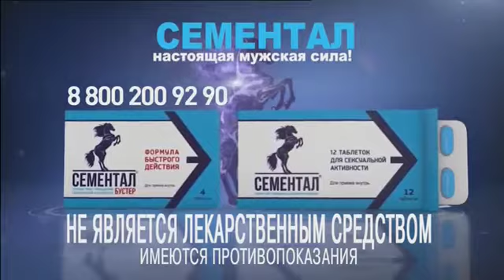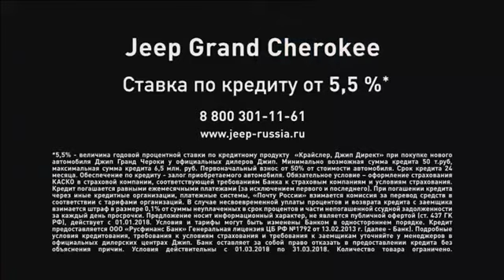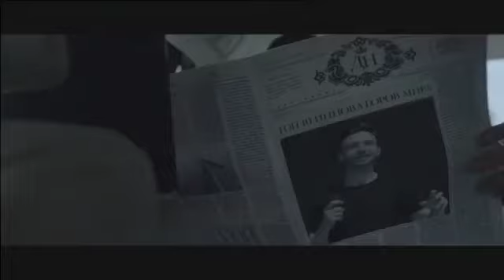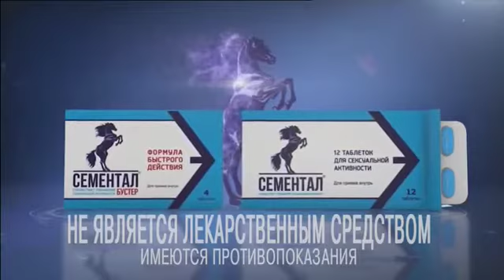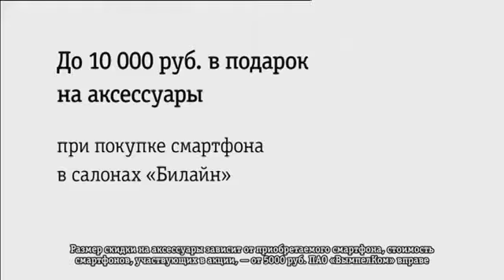Энтони Джошуа vs Джозеф Паркер. бокс полная версия 31.03.2018